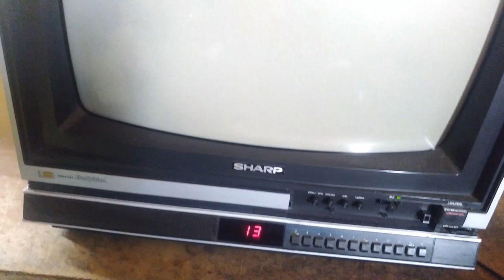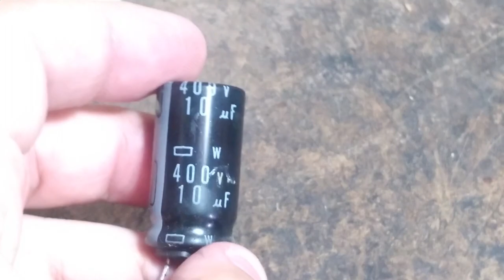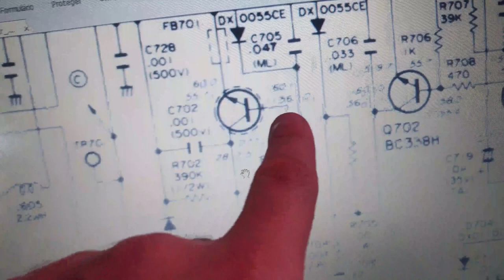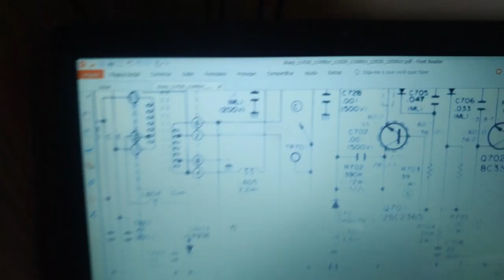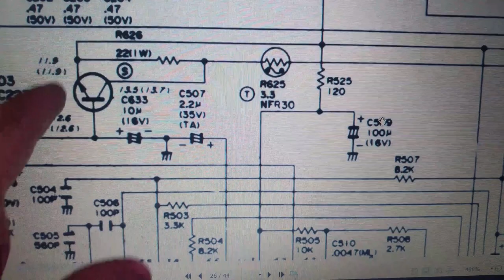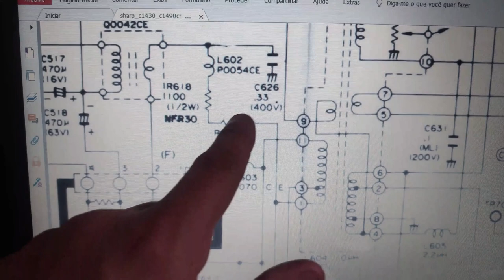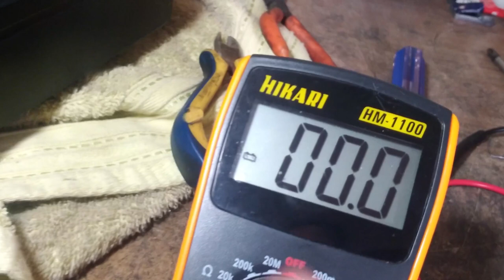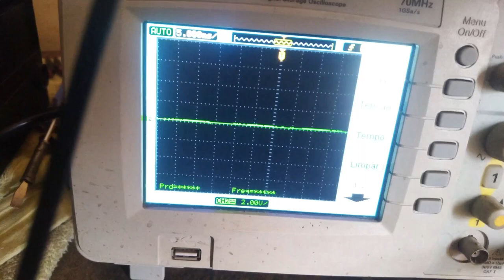FIM DA LINHA PARA ESTA SHARP C-2030 COM VERTICAL FECHADO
Televisão com vertical fechado!

Ep. 131